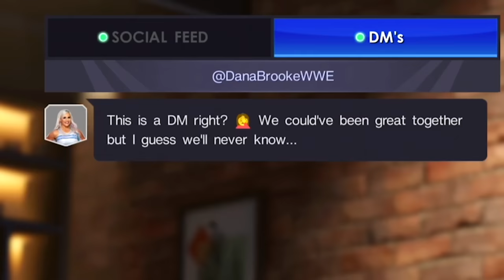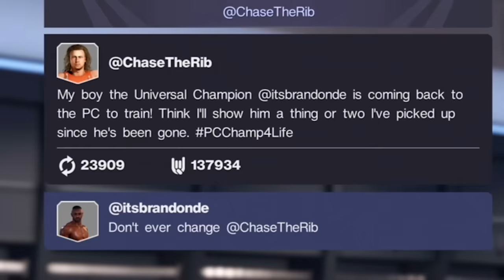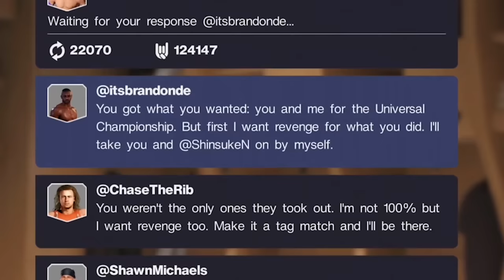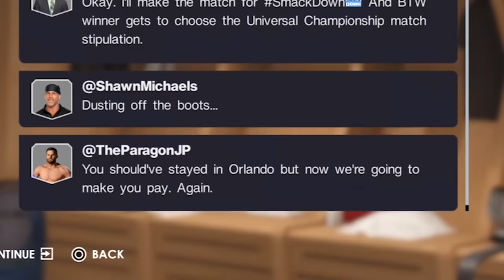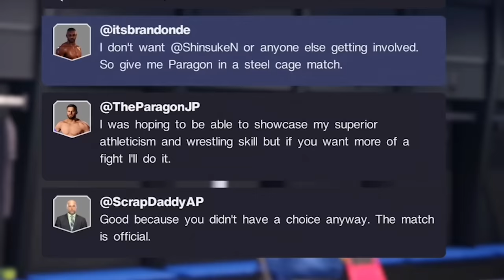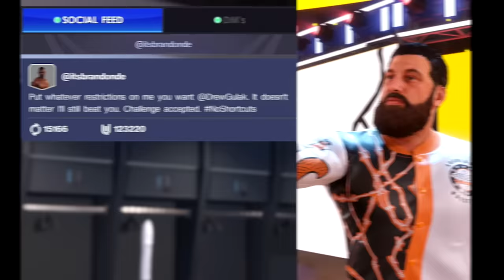WWE 2K22 MyRISE - I Got ATTACKED While Training!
Today on WWE 2K22 MyRISE, Brandon Collins gets attacked while training at the Performance Center!